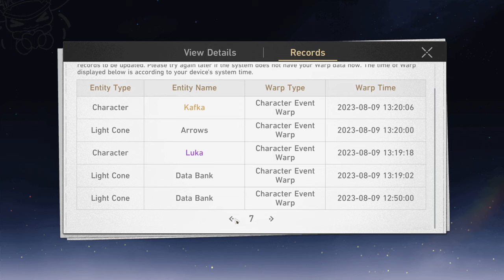FINALLY!! GOING *ALL IN* FOR FU XUAN! (F2P Summons) | Honkai Star Rail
Fu Xuan is here. Let's roll.